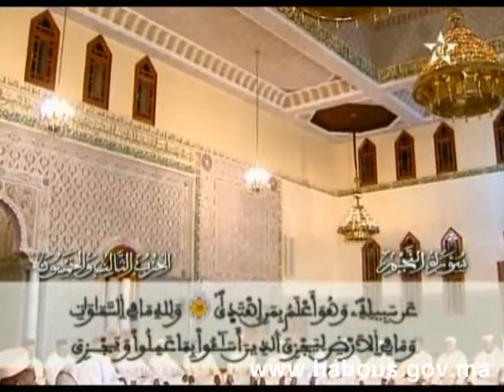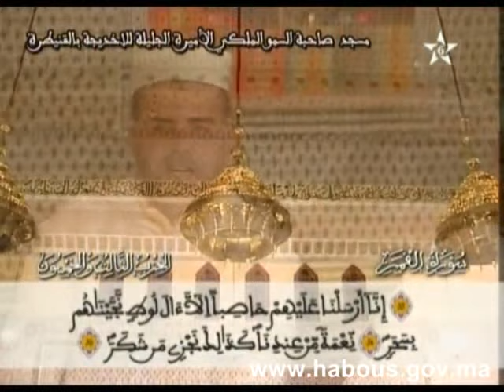53 Kenitra (Quran group - Coran en groupe - قراءة جماعية)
Hizb 53 de Kenitra
(Quran group - Coran en groupe - قراءة جماعية)